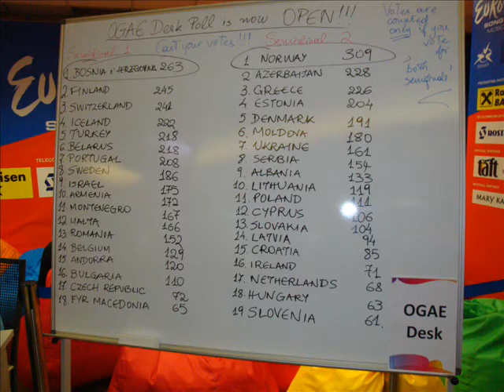Rihanna&Eminem_Master Dinamit_Nelly Ciobanu Eurovision-2009